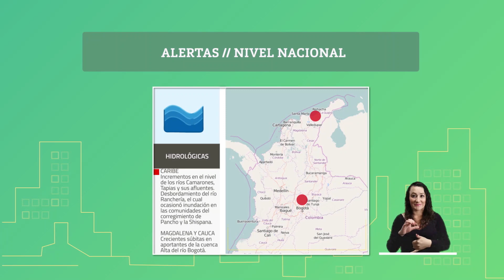Pronóstico del tiempo - Mañana sábado 7 de noviembre de 2020